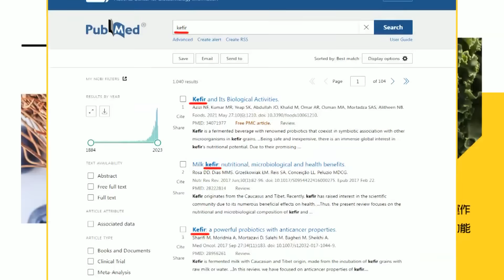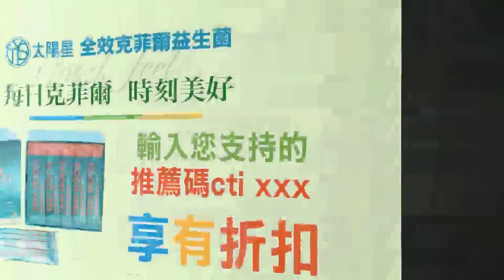賴"哽咽賣慘"曝決策特質?!郭正亮:這個性"太xx"